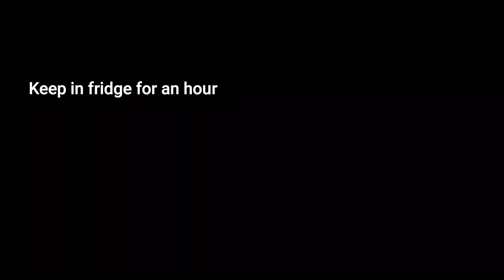ഓറഞ്ച് കേക്ക് ഓവൻ ഇല്ലാതെ|Orange Cake without oven|How to make orange cake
This video helps you to make delicious orange cake

measurement for sugar syrup
    water - 1cup